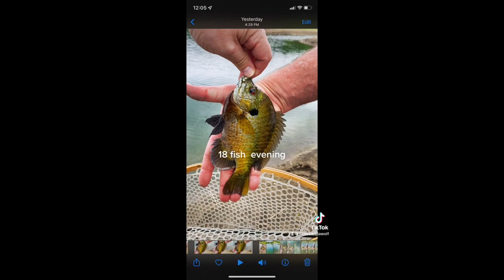Throwback Thursday windy fishing for Big bass and big Bluegill. Throwback Throwback Thursday ep 1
Throwback Thursday, We are having a good time fly fishing in windy conditions.